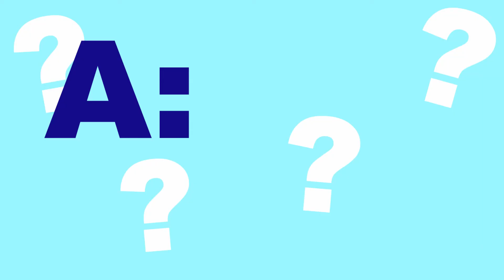Candida Treatment and Recovery--Candida and BioFilm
BioFilm is described as the "coating" or "slime" that Candida uses to protect itself. BioFilm can extend the life of a Candida infection and hinder recovery.